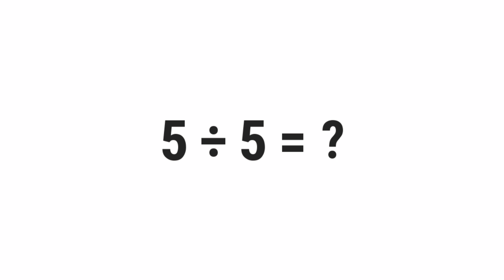5/5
░▒▓█ 𝕎𝕖𝕝𝕔𝕠𝕞𝕖 █▓▒░

 ░▒▓█ 𝕋𝕒𝕘𝕤 █▓▒░

gravity,
quiz,
free,
test,
about,
questions,
and,
answers,
top,
quizzes,
online,
best,
most,
popular,
how,
what,
where,
why,
who,
when,
which,
can,
shall,
may,
will,
must,
could,
should,
might,
would,
ought,
to,
much,
many,
have,
was,
make,
know,
has,
do,
go,
get,
give,
watch,
change,
be,
is,
are,
for,
on,
in,
or,
of,
the,
by,
at,
from,
into,
until,
under,
behind,
between,
had,
next,
front,
above,
below,
left,
right,
up,
down,
along,
been,
over,
off,
around,
near,
far,
long,

░▒▓█ ℍ𝕒𝕤𝕙𝕥𝕒𝕘𝕤 █▓▒░